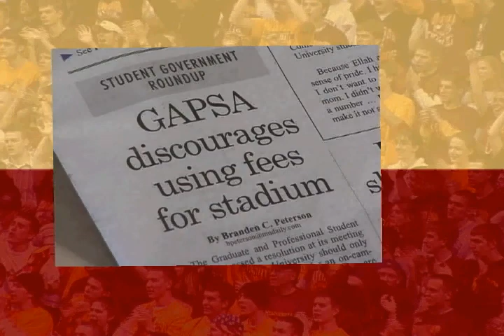Gopher Sports Promo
In 2004 when I was a journalism student at the University of Minnesota I thought it might be fun to produce a weekly Gopher Sports show.  I produced this on spec in hopes it would garner some interest from the athletic department... it did, the show never came to fruition.  Nonetheless, a fun piece to put together in Final Cut Pro. Produced by Jerry Broeckert